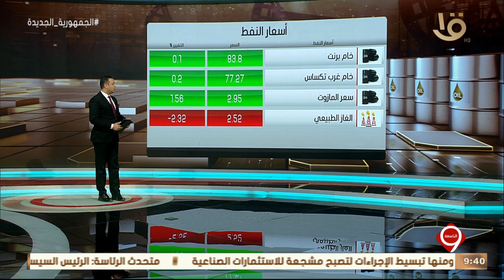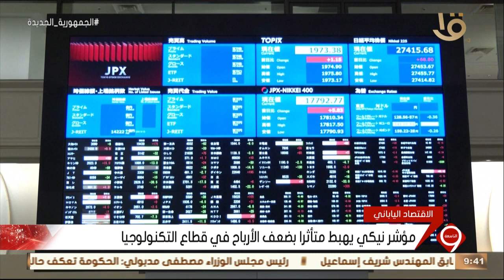نشرة التاسعة أخبار الاقتصاد مجلس الوزراء يستعرض الإطار الاستراتيجي للشراكة مع الأمم المتحدة